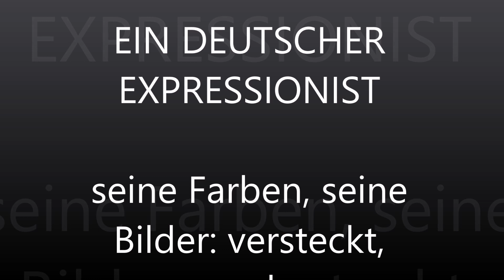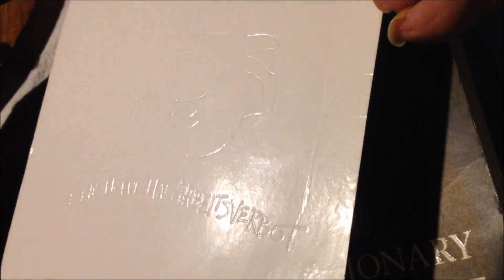Emil Nolde hat Arbeits - Verbot Ausstellungs Objekt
Einzel- Multiples, Singular- Multiples, a Portrait
Die Farben von Emil Nolde
Das ist Emil Nolde, interpretiert von Zetterlink, nach seinem Arbeitsverbot im Dritten Reich.
this is Emil Nolde, interpretation by Zetterlink, after his work was banned by the rulers of the Third Reich Germany.
the art whispering
©gallery ma king off - Curator W.O.T.